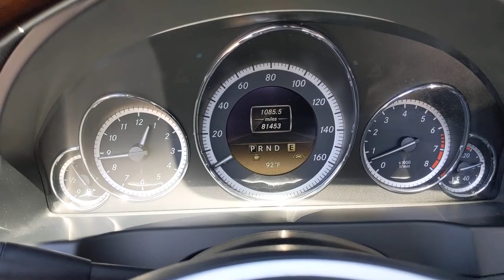2012 Mercedes-Benz E-Class Pleasanton, Walnut Creek, Fremont, San Jose, Livermore, CA 36717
2012 Mercedes-Benz E-Class
2012 Mercedes-Benz E-Class E 350 - Stock#: 36717 - VIN#: WDDKK5KF0CF168455

Local Trade, Clean Carfax, 18 AMG Twin 5-Spoke Alloy Wheels, AGILITY CONTROL Sport Suspension, AIRSCARF Ventilated Headrest, AMG Sport Package, Appearance Package, Blind Spot Assist, COMAND System w/Hard-Drive Navigation, Heated Front Seats, iPod/MP3 Media Interface, iPod/MP3 Media Interface Cable, Lane Keeping Assist, Lane Tracking Package, Multicontour Front Seats, Premium 1 Package, Premium Sound System, SIRIUS XM Satellite Radio, Wood/Leather Steering Wheel. 18/28 City/Highway MPGIridium Silver Metallic 2012 Mercedes-Benz E-Class E 350 RWD 7G-TRONIC PLUS 7-Speed Automatic 3.5L V6 DOHC Direct Injection** WE ARE OPEN **CALL NOW TO SCHEDULE A VISIT(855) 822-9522.Here at Mercedes-Benz of Pleasanton, we have an extensive and exciting selection of used cars. We carry a variety of makes and models to ensure you are able to find what you're looking for.Reviews:* The 2012 Mercedes-Benz E-Class is like a well-tailored suit; it will always look good, feel right and be in style. The wealth of standard features plus the sheer number of base-model options means there's something for everyone in the E-Class lineup. Source: KBB.com* Superb ride and handling balance; potent engines; meticulously constructed; extensive safety features; spacious sedan interior; innovative convertible features. Source: Edmunds